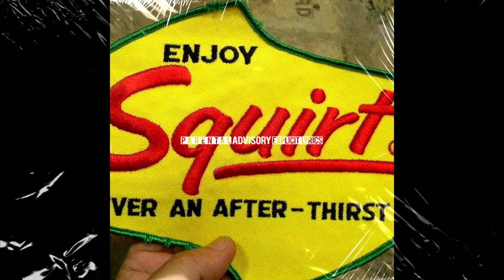[FREE] Lil Wayne x Da Baby Type Beat - "Squirt" | prod.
$25 Lease / $100 Exclusives

IMPORTANT:
This beat is free for non-profit use only. To use for profit, please purchase a lease. Thank you

baby beat
trap instrumental
piano beat
piano type beat
piano type beat 2020
rap instrumental
trap beat
rap beat
download
vocal beat